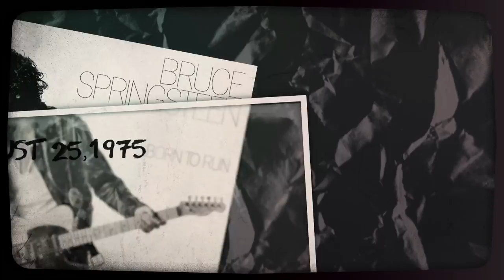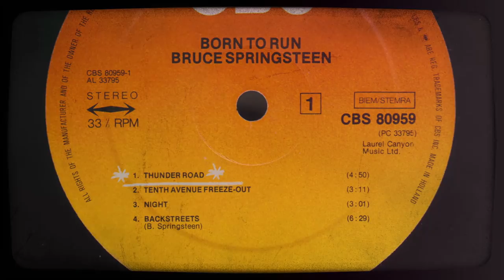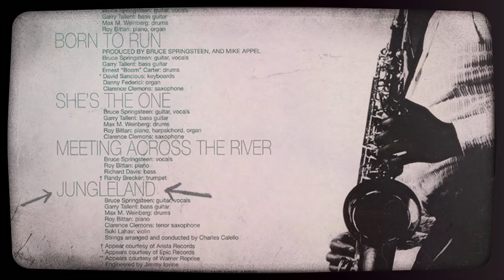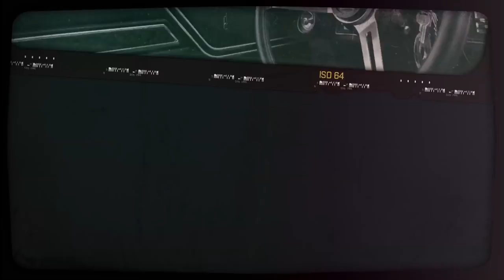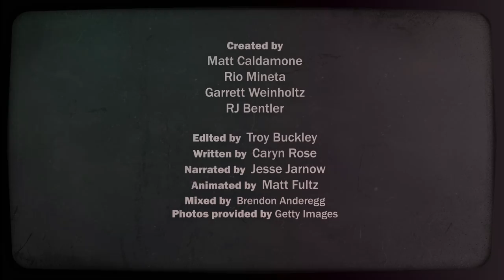Explore Bruce Springsteen‘s Born To Run (in 5 Minutes) | Liner Notes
Released in 1975, Born To Run was Bruce Springsteen‘s last-ditch attempt at stardom. A hemi powered vehicle to transport the New Jersey musician from Asbury Park to rock and roll immortality, and it worked.